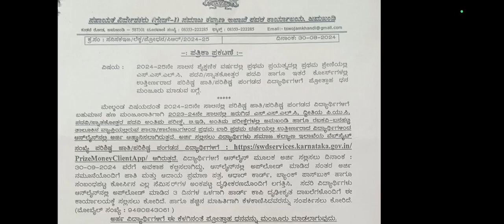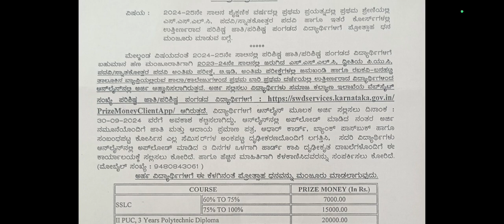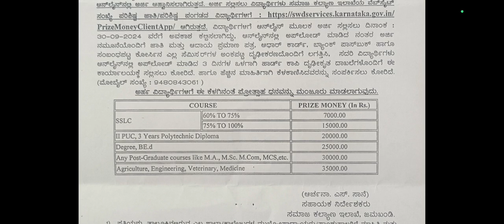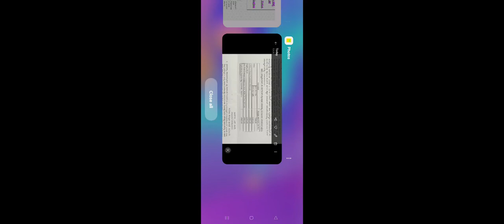PRIZE MONEY 2024-25 ಸಿಹಿಸುದ್ದಿ ಬಂತು ನೋಡಿ Application Started ಹೊಸ ವಿಧಾನ ಆದೇಶ ನೀಡಿದ ಸರ್ಕಾರ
ssp news
ssp news
ssp scholarship errors
SSP UPDATE
ssp management student update
ssp management
ssp updates
ssp todayupdate

ssp scholarship 2021-22
north university

college scholarships
scholarship tips